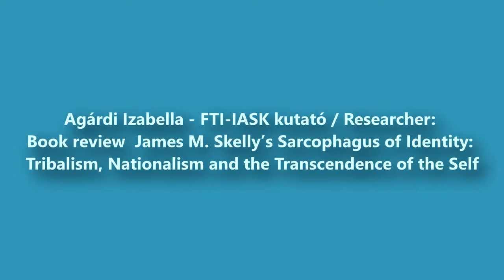h1 8 2 hu #17 0608